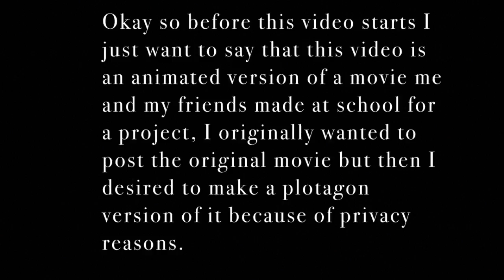Carving Catastrophe (Plotagon Version)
Movie was made by me and my friends
AKA 5th Wall Production